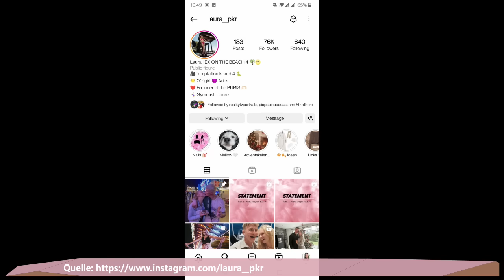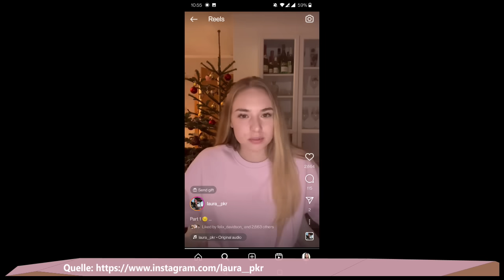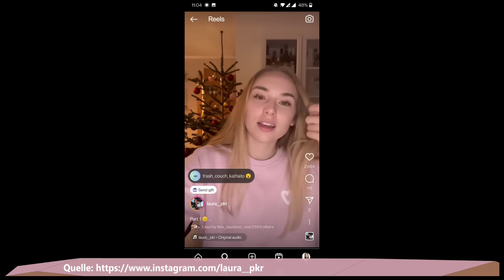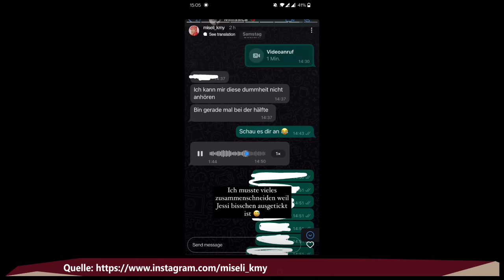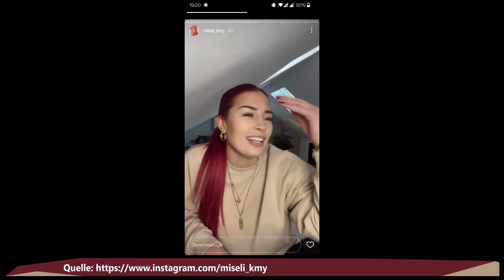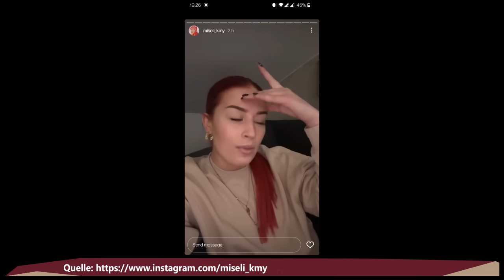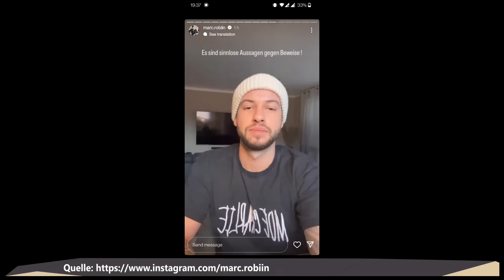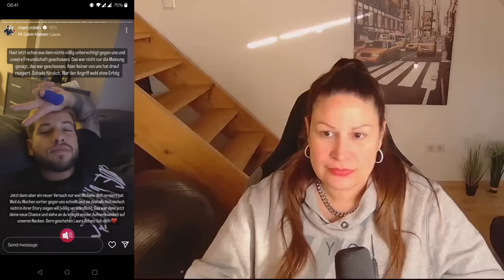DIE ABRECHNUNG!🫵 Jetzt packen Laura Pkr, Michelle & Marc-Robin ALLES aus!⚖️ Was wirklich geschah!! 😲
xoxo